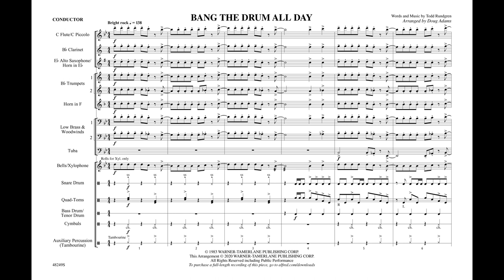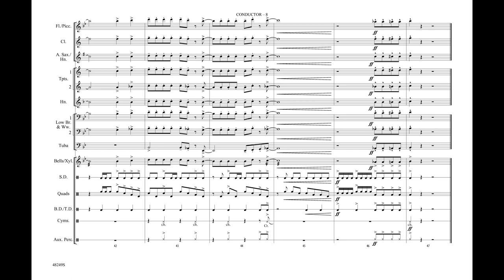Bang the Drum All Day, arr. Doug Adams - Score & Sound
Bang the Drum All Day
Words and music by Todd Rundgren / arr. Doug Adams
00-48249
Series: Easy Pops
Level: 2

Todd Rundgren's timeless rocker makes a great comeback in this driving arrangement by Doug Adams. The chart features lots of block scoring for that "in your face" sound. It's a natural for stands performance!